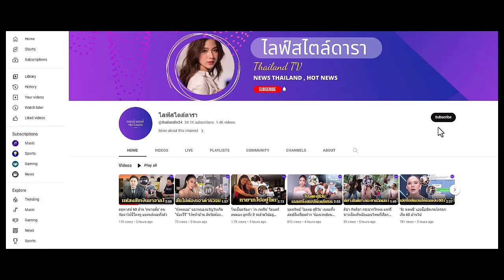"เชียร์ ฑิฆัมพร" เบียดผู้ชายในลิฟต์ อุ๊ย! หน้าคุ้นๆ เห็นชัดเลยว่าเขินหนักมาก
จิ้นมาก เปิดคลิป "เชียร์ ฑิฆัมพร" เบียดผู้ชายในลิฟต์ อุ๊ย! หน้าคุ้นๆ เห็นชัดเลยว่าเขินหนักมาก